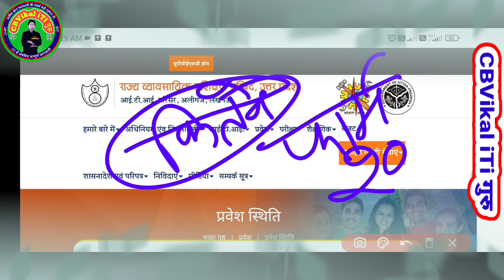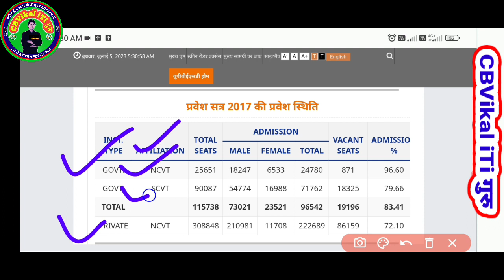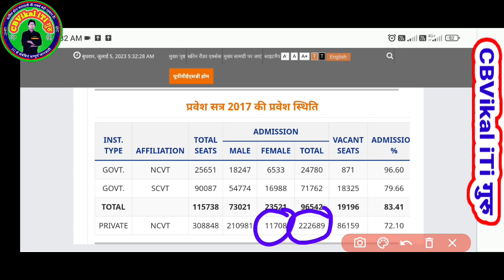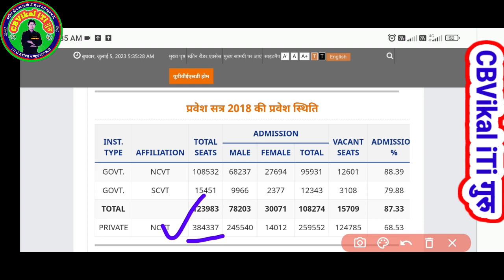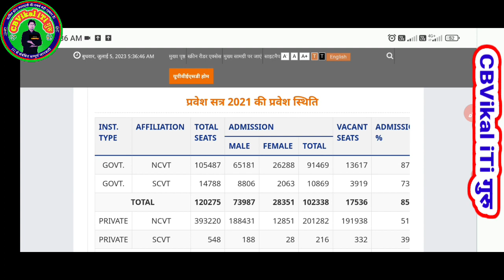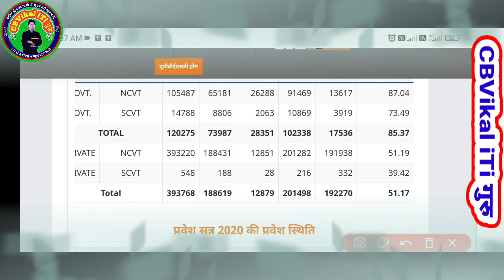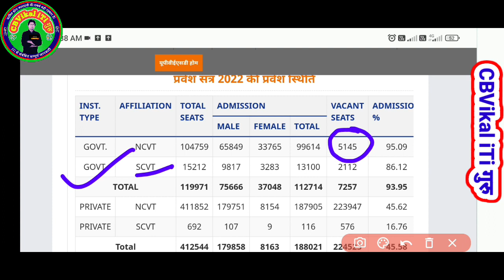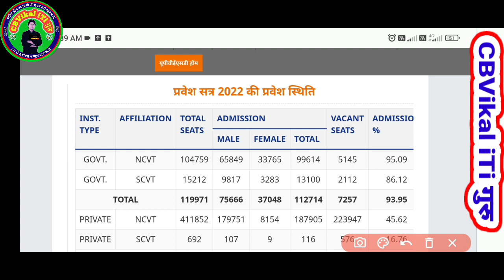ITI में कितने फॉर्म भरें गये हैं?| up iti admission me kitne form bhare gaye | up iti admission 2023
🌷🥀🌹 !!धन्यवाद्!!🌷🥀🌹